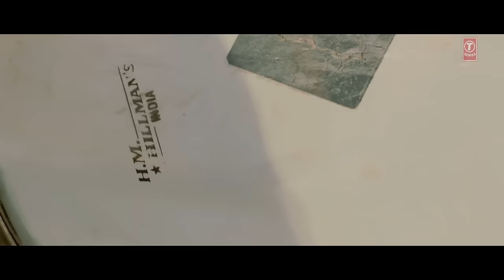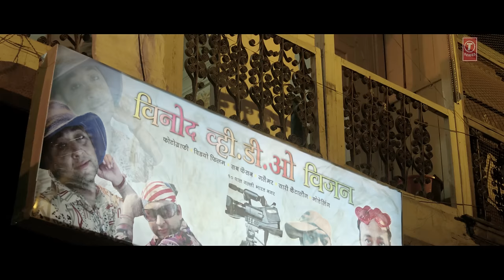Morcha Shanghai Full Song [Official] | Emraan Hashmi, Abhay Deol, Kalki Koechlin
Here is "Morcha" Full official song form the Bollywood movie Shanghai. The star cast includes, Emraan Hashmi, Abhay Deol and Kalki Koechlin.  The music is composed by Vishal Shekhar.

Song: Morcha
Singer: Raja Hasan, Additional Vocals: Vishal Dadlani
Movie: Shanghai
Music Director: Vishal - Shekhar
Lyricist: Kumaar
Music Label: T-Series